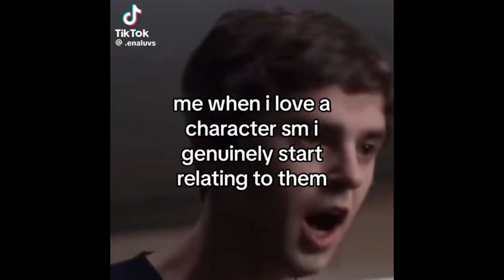Vrchat is so…